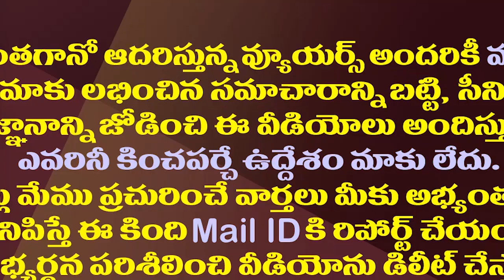విశాఖ నుంచి జగన్ పాలన..తేదీతో సహా ఫిక్స్||Final date was fixed for Jagan rule from Visakha